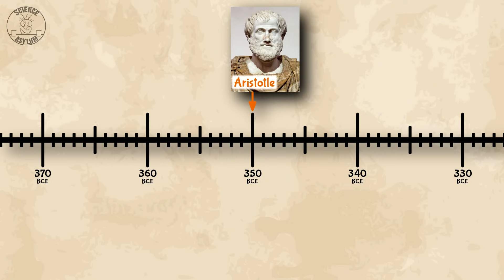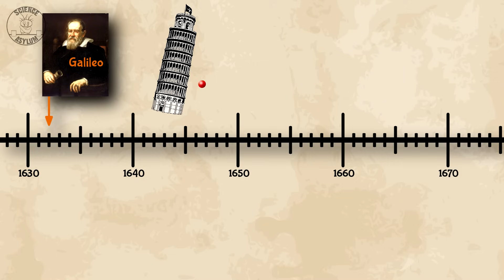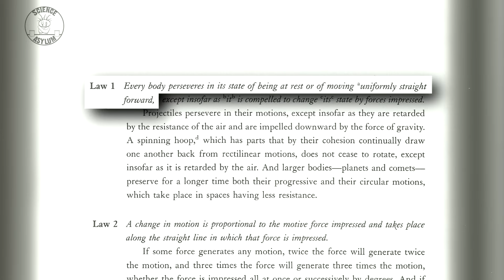What is Inertia?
One of the most fundamental ideas physics students are introduced to is "inertia." Unfortunately, many students misunderstand the concept. This video should set the record straight.
VIDEO ANNOTATIONS

IMAGE CREDITS

TIME CODES

00:00 Introduction
00:32 Aristotle
01:03 Galileo
01:22 Inertial Motion
01:51 Newton
02:38 Conclusion
Corrections:

00:18 The first scientist in human history was actually Abu Ali al-Hasan ibn al-Hasan ibn al-Haytham, who lived from about 960 to 1040 CE in the Middle East.